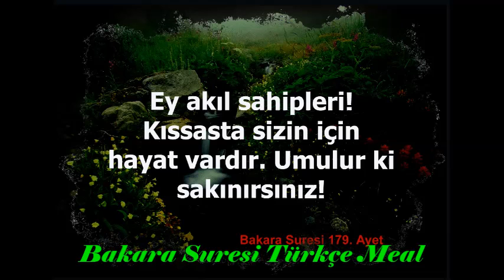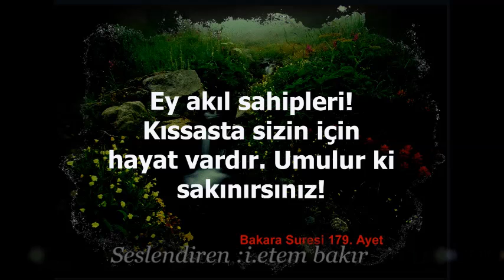Bakara suresi Türkçe meal 177,178,179,180 ve 181. ayetler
02 Bakara suresi Türkçe meal 177,178,179,180 ve 181. ayetler

ses ve proje : i.etem bakır